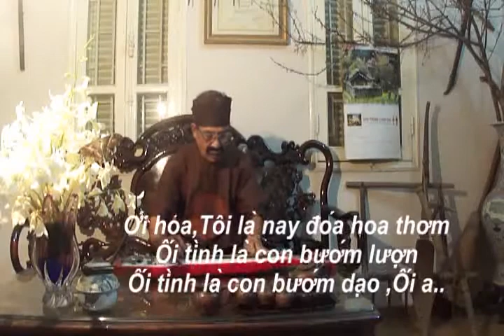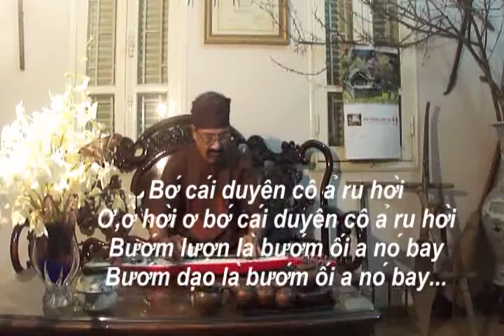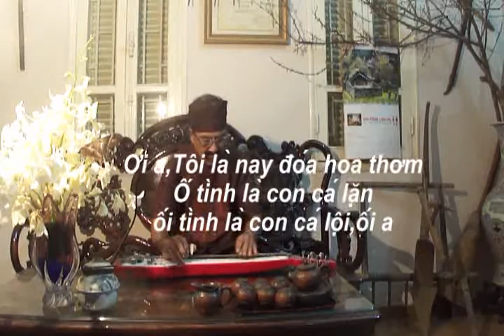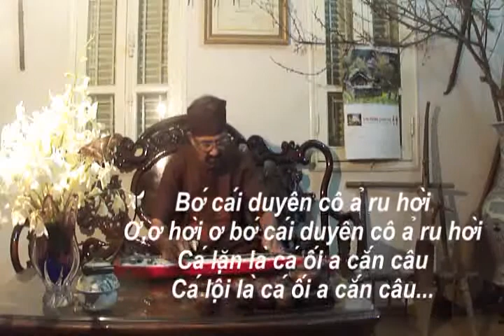HOA THƠM BƯỚM LƯỢN Guitar Hawaii CAODZAN 08DVD11